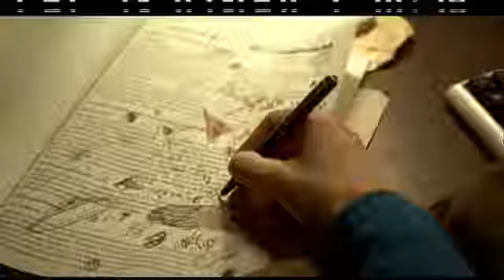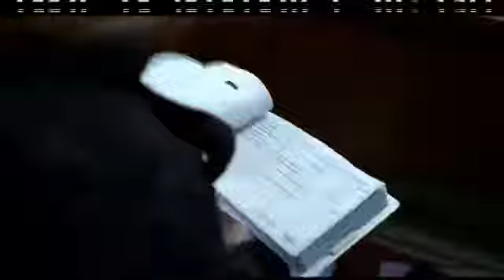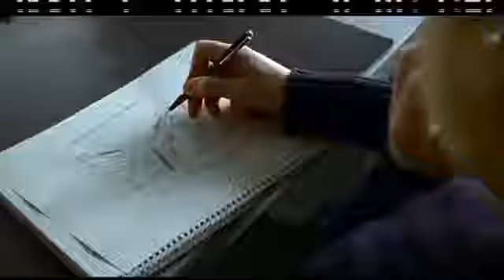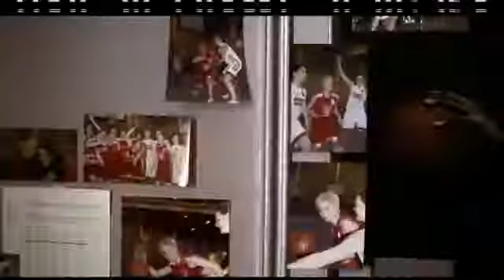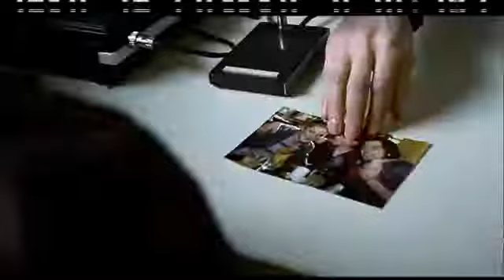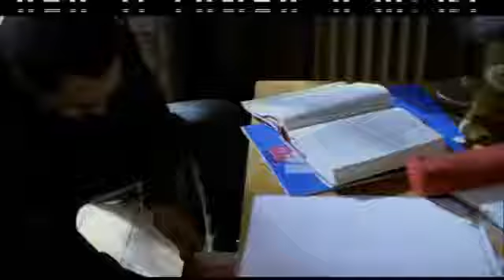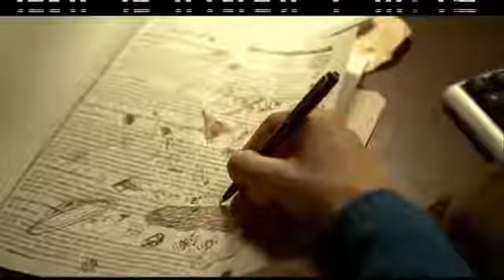Wem ehre Gebührt.Tatort ARD/NDR.Köln Demo Vogelpersp. Teil1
Die 23-jährige Afife, eine junge Deutschtürkin alevitischen Glaubens, wird tot aufgefunden. Ein anfänglicher Suizidverdacht der Mordkommission wird durch die Aussage ihrer Schwester Selda.

Protest Demo gegen Tatort ARD/NDR in Köln. Kurz zusammengeschnitten und aus der Vogelperspektive von der Domspitze aufgenommen.Generalsekräter Ali Ertan Toprak spricht. Teil 1.

Dittsche: Mehr Videos: .